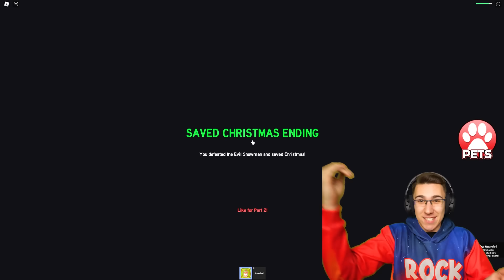BEŽIM OD ZLOG SNEŠKA!!